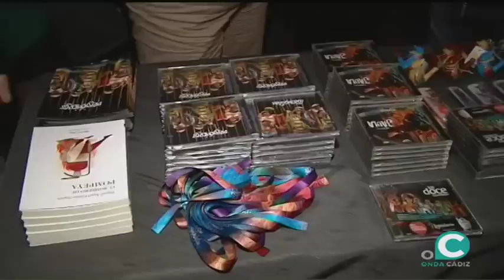MÁS CARNAVAL 13 03 2018 1 P Especial Carnaval en el Liceo de Barcelona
MÁS CARNAVAL  Especial Carnaval en el Liceo de Barcelona